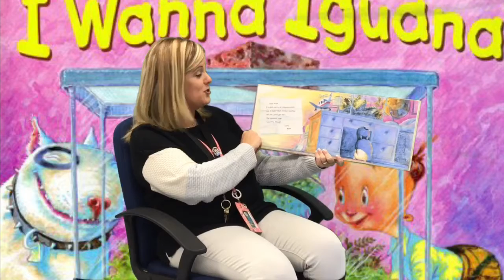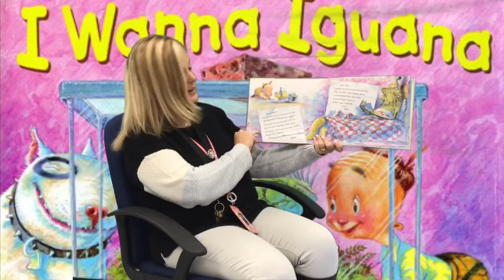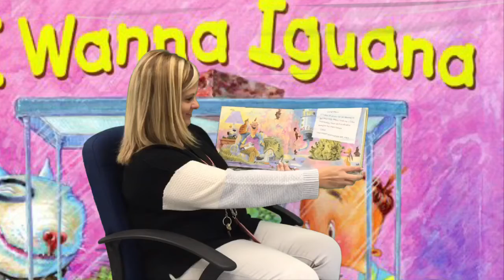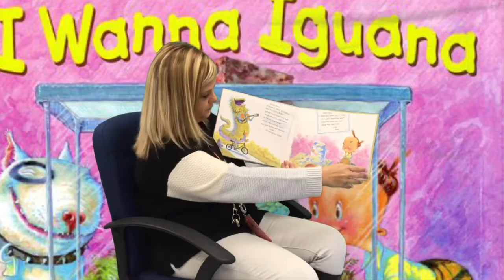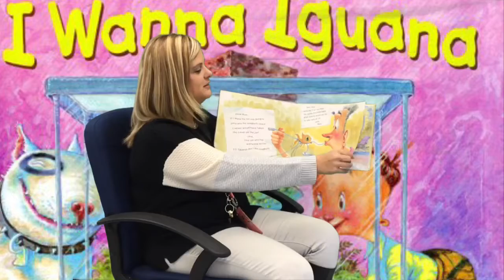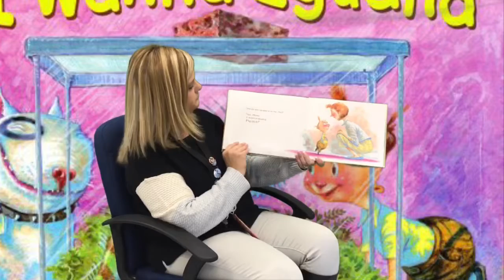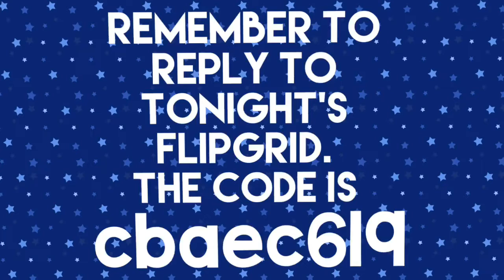I Wanna Iguana Flipgrid Code: cbaec619